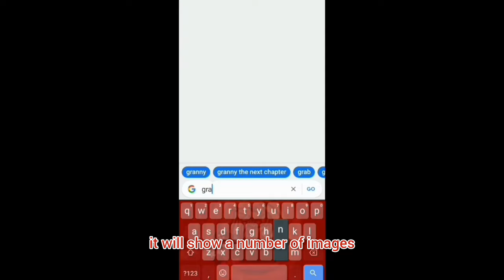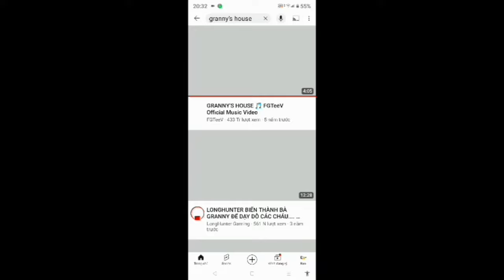Tất cả những điều thú vị mà không biết đến Granny #3 - Granny Phân Tích.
📢 Nếu Dvloper có cập nhật thì mik sẽ tiếp tục làm về những điều thú vị nhé !!!

📢 Trên video chỉ là ý kiến cá nhân nên mọi người thấy có gì sai sót thì góp ý kiến riêng của bản thân và Granny là tựa game không có cốt truyện nên những điều ở trên chỉ mang tính chất minh họa  .Xin cảm  ơn :)))))

📝Content : Phân tích

🌟Ý tưởng tiếp theo :
     🎬Granny Revamp
      🎞️Granny Phân tích
       📽️Một tựa game trên PC
        🛑:( Lặn sâu xuống đáy

©️ Bản quyền thuộc về DragonFire VN 🇻🇳

®️ Con đường dẫn đến thành công của tôi 🔥